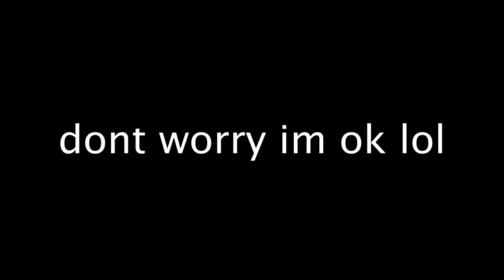Coming out as ace...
(っ◔◡◔)っ ♥ love yourself ♥